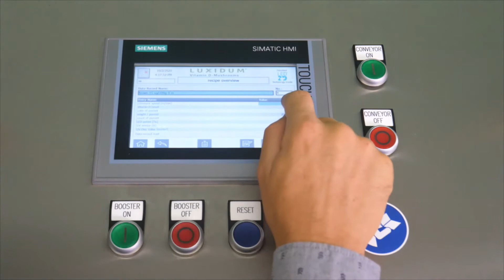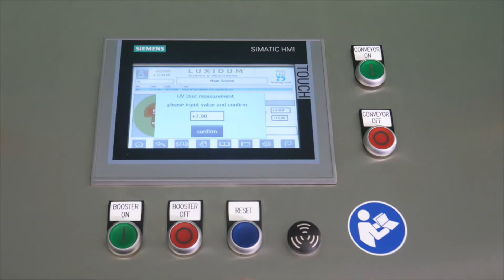World's First Mushroom Vitamin D-Booster (LED) - Agri & Food Machines - ARCO Solutions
In this video, we introduce the world's first LED Vitamin D Booster for fresh mushroom production lines.

ARCO Solutions – Making progress together
We develop and deliver turnkey solutions to improve the capacity, quality, and efficiency of your processes. We work closely with you to devise innovative, customized solutions for the Industry, Recycling & Bulk, Agri & Food, and Supply Chain & Internal Logistics sectors. Challenge us!